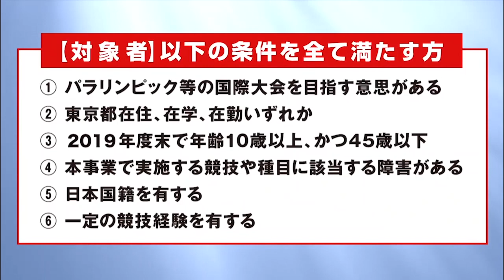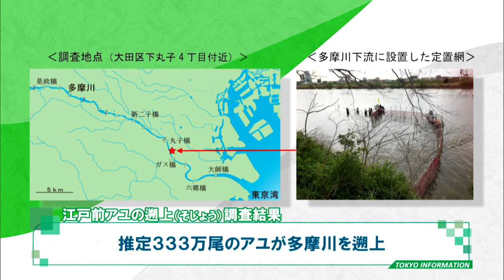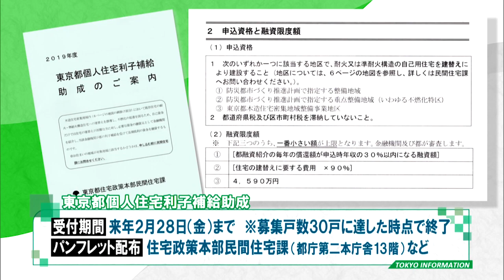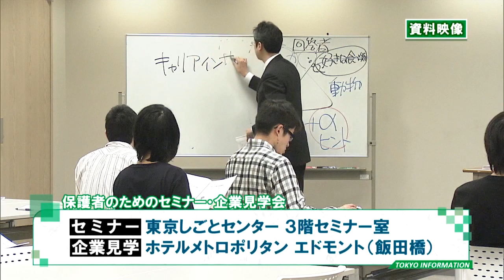東京インフォメーション 2019年6月25日放送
■パラスポーツの次世代ホープ発掘

■江戸前アユ“３３３万尾”が遡上

■“個人住宅利子補給助成”募集

■保護者のためのセミナー＆見学会